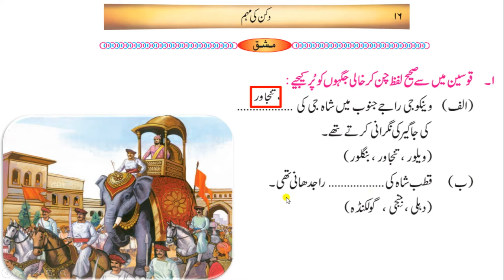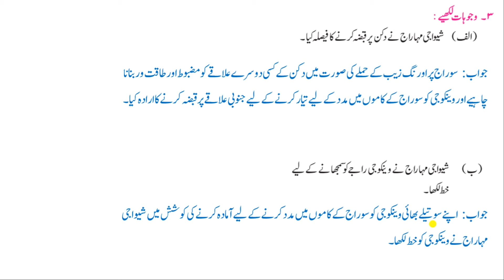STD.4th EVS2 LESSON.16 DAKKAN KI MOHAM | Q.A | urdu medium